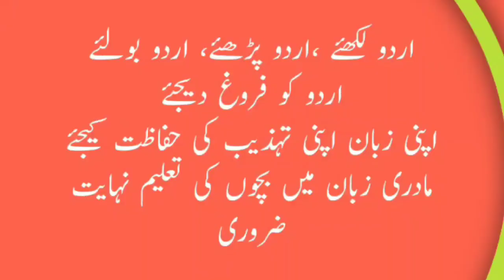بھساول میں احتجاج भुसावल में मौलाना कलीम उद्दीन सिद्दीकी की रिहाई का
ظلم کے خلاف دھرنا احتجاج میں ڈاکٹر عبد الکریم سالار/धरना एतजाज में डॉक्टर अब्दुल करीम का खिताब